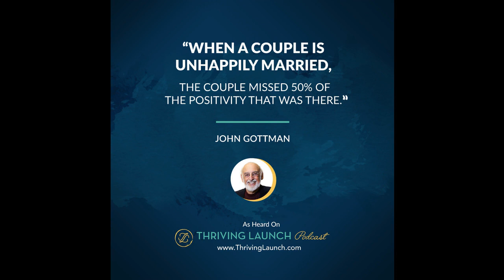How to Make A Relationship Last - Drs. John and Julie Gottman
Are you worried about how to make a relationship last? In this interview with Drs. John and Julie Gottman, they shared their insights on living harmoniously in your relationships and how to make a relationship last. They mentioned how technology can connect people in a deep way if used correctly. They also talked about ways to make your partner feel safe because if they’re not, it may lead to feeling overcharged. They discussed some ways that you could do if your partner feels that way to slow things down and get back on track again. If you want to learn how to make a relationship last, keep reading! Get all the resources and listen to more awesome episodes